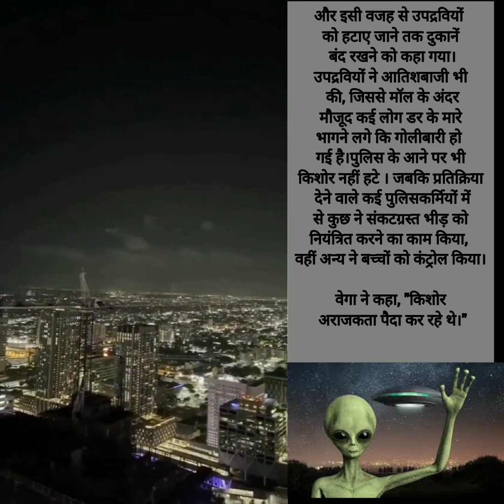Miami Alien Incident 😱💥☄️🌌🔮👽👽miami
🌹 Special thanks to Wikipedia for content & Images

video & Image  credit:- (twitter) X

Video owner :-
Thanks to all Respected owners